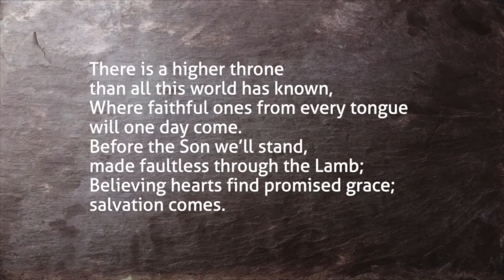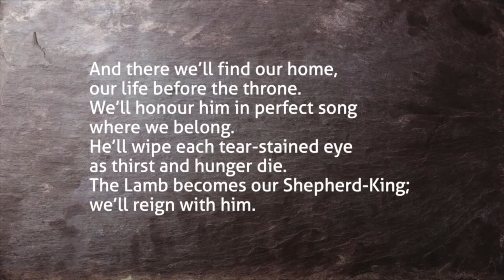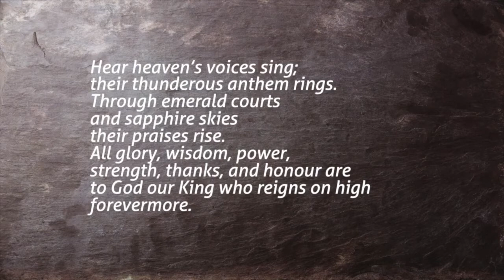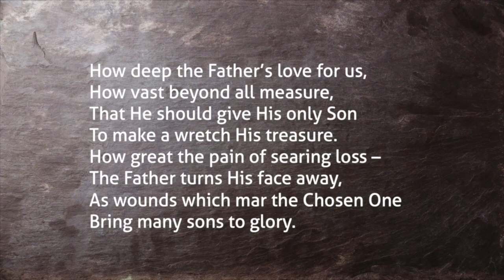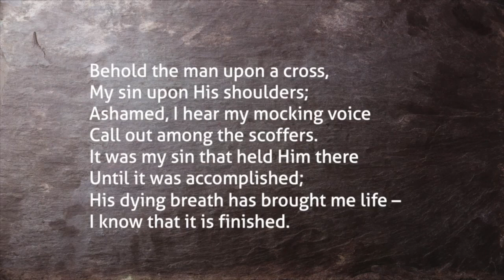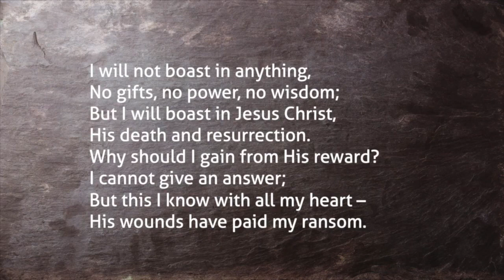24th July PM Service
Martin Brown looks at 1 Samuel

Cornerstone Church., Abergavenny.